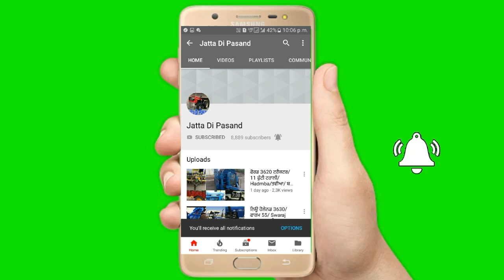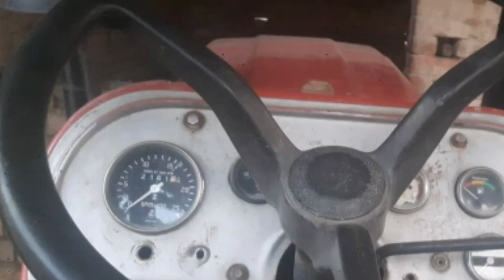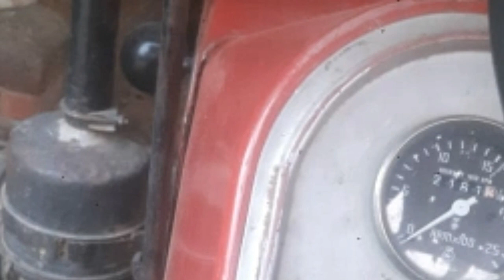ਸ਼ਕਤੀਮਾਨ ਟਰੈਕਟਰ MG353/ਮੋਟਰਸਾਈਕਲ ਵਿਕਾਊ/7 ਫੁੱਟਾ ਰੋਟਾਵੇਟਰ /ਕਦੂ ਕਰਨ ਵਾਲੇ ਤਵੇ ਵਿਕਾਊ/13 ਫੁੱਟੀ ਟਰਾਲੀ ਵਿਕਾਊ